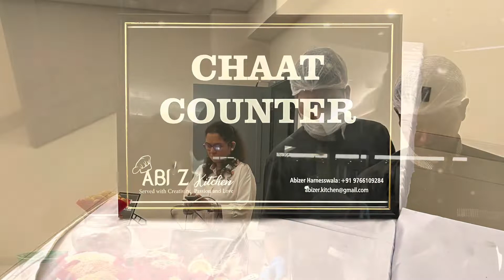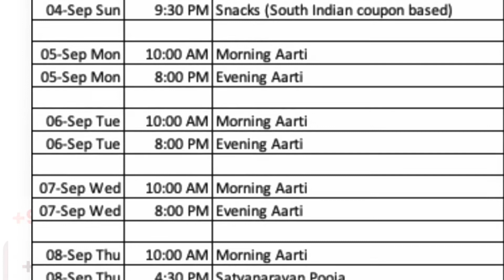Episode 21.ガンパティ祭りin 2022